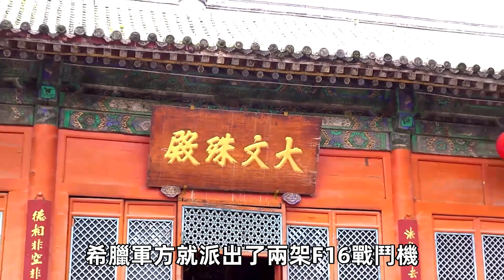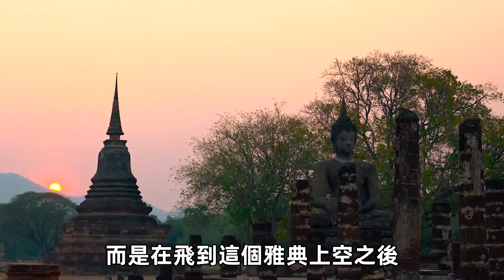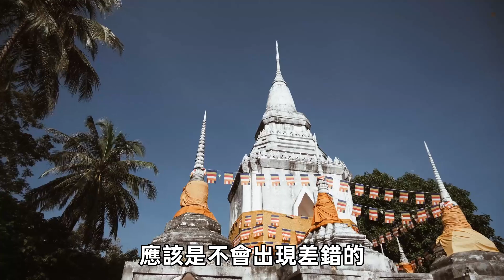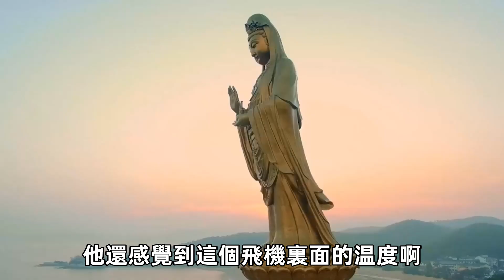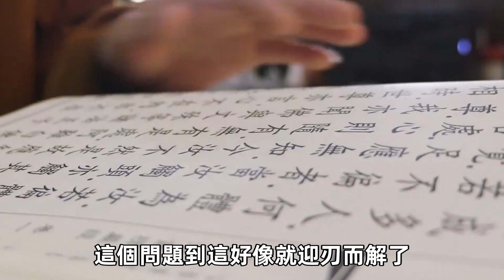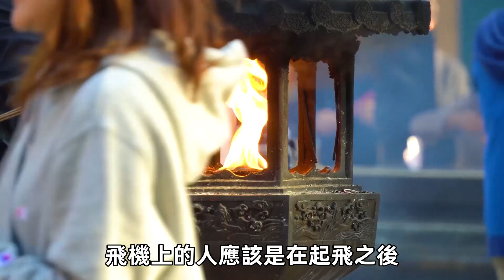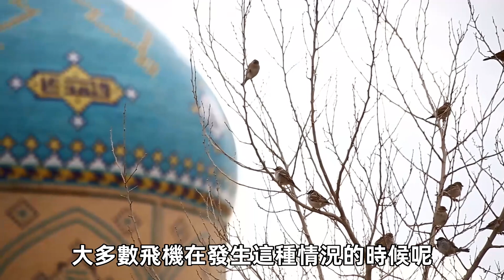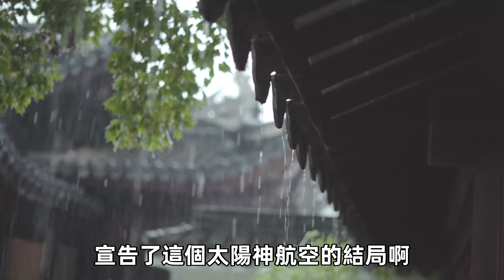史上最詭異的空難：幽靈飛機仍在飛行，飛機上的人全部昏迷